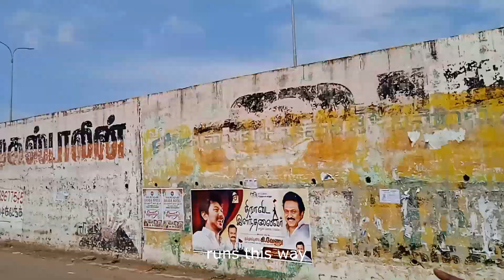Forest Exploration | Man vs Wild | Hunt for Water | Nature Ride | Bear Grylls Style | ride.org.in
This video depicts on how to find an offbeat road and to find secluded place away from popular tourist spots. Rider Laxmi explores the less trodden Tada Forest Area for a clean water resource. He takes us on a journey among the dense jungles without any backup facility.